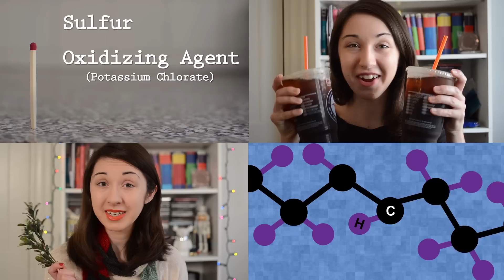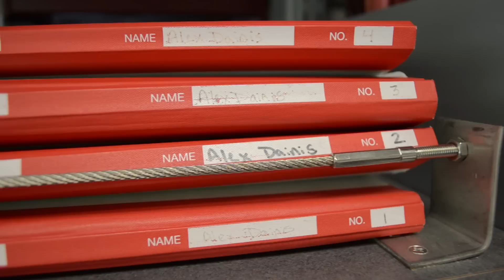I'm Starting a Science Vlog!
Trying to document grad school one YouTube video at a time, from lab equipment to genetics lessons to interviews with other students! Each week is a new view into life as a grad student, and the rollercoaster that is getting a PhD.

(All thoughts and opinions are my own and do not reflect the thoughts or opinions of my institution.)